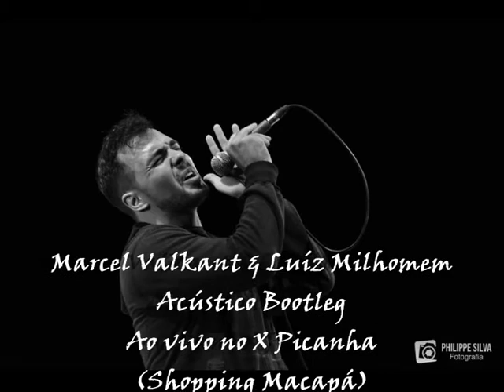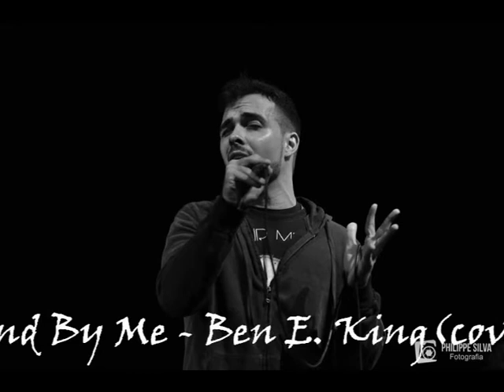Marcel Valkant & Luíz Milhomem - Bootleg ao vivo - Covers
Marcel Valkant & Luíz Milhomem
Acústico Bootleg
Ao vivo no X Picanha
(Shopping Macapá)

2 Horas de Apresentação
Músicas deste Bootleg:

1 - With Or Without You (U2)
2 - Stand By Me (Ben E. King)
3 - Easy (The Commodores)
4 - Your love (The outfield)
5 - Black (Pearl Jam)
6 - Wonderwall (Oasis)

Agradecimentos a Philippe Silva